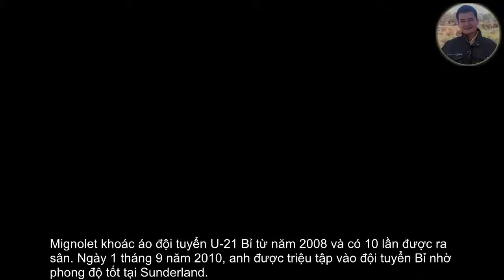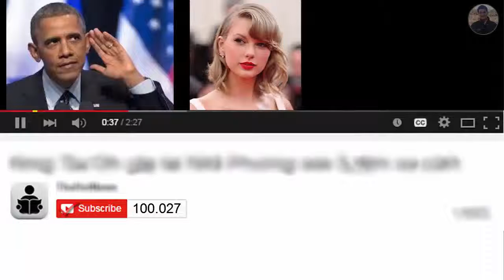Thông tin,tin tức sự nghiệp ở đội tuyển quốc gia của thủ thành Simon Mignolet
Mignolet khoác áo đội tuyển U-21 Bỉ từ năm 2008 và có 10 lần được ra sân. Ngày 1 tháng 9 năm 2010, anh được triệu tập vào đội tuyển Bỉ nhờ phong độ tốt tại Sunderland.

 Anh có trận đấu đầu tiên cho đội tuyển Bỉ là chiến thắng 2-0 trước đội tuyển Áo ngày 25 tháng 3 năm 2011 trong khuôn khổ Vòng loại Euro 2012.

 Mignolet chiếm vị trí thủ môn chính thức cho đội tuyển trong suốt bốn trận đấu còn lại của vòng loại ngoài ra còn có ba trận giao hữu khác trong thời gian diễn ra vòng loại.

Tuy nhiên, thất bại 3-1 trước Đức khiến Bỉ chỉ xếp thứ ba bảng đấu và không thể tham dự Euro 2012.

Trong mùa giải 2011-12, anh bắt chính trong hai trận giao hữu với Hy Lạp và Anh.

 Sau trận đấu với đội tuyển Anh, Mignolet mất vị trí chính thức về tay thủ môn trẻ Thibaut Courtois trong suốt bốn tháng.